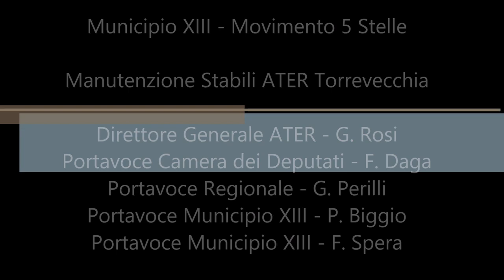federica daga - decreto attuativo del Ministro Lupi art. 3 legge 80 del piano casa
M5S Roma
Federica Daga incontra i cittadini per raccontare come stanno effettivamente le cose riguardo al decreto attuativo del Ministro Lupi art. 3 legge 80 del piano casa che se pubblicato in Gazzetta Ufficiale obbligherà gli inquilini delle case popolari ad acquistare le stesse entro il termine di 45 giorni dal bando ed a prezzo di mercato.

o con bonifico bancario intestato a:
Codice IBAN
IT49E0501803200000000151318